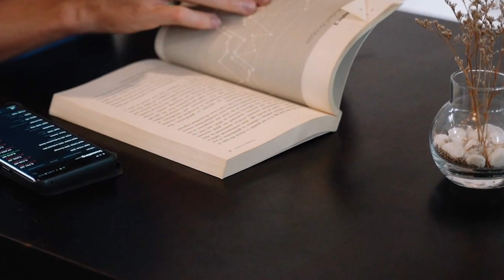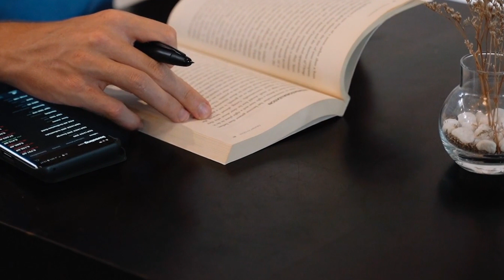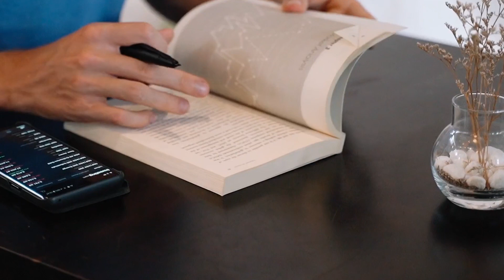If I dont think about it it wont drive me crazy 2 Hours dancery Jazz Music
We are a Dutch company that is passionate about music. We have been developing our own hardware and software for years, to make high quality electronic music accessible to everyone.
Our products are developed in the Netherlands and assembled at a factory in China. The result: affordable tools that will give you the power of professional sound production without breaking the bank!